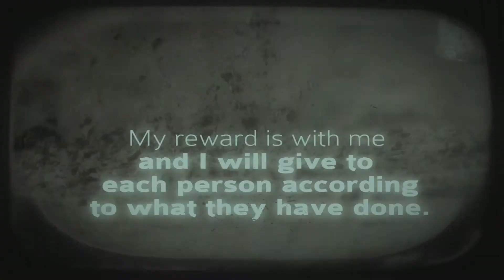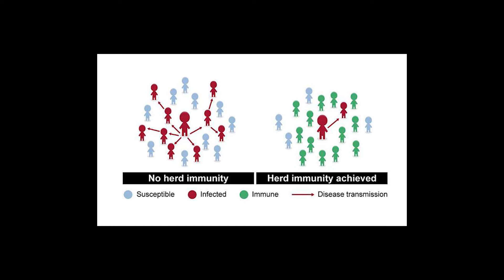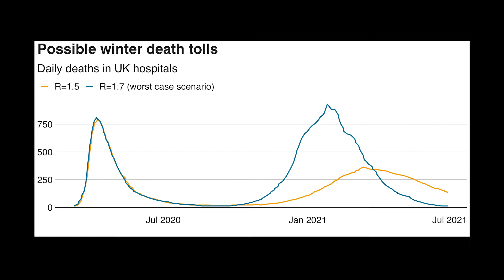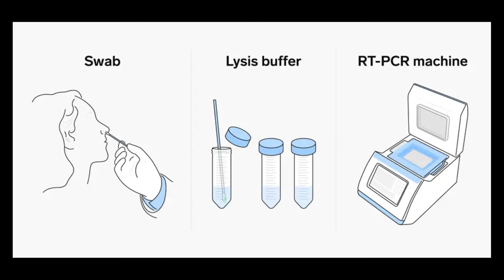The Apocalypse Online Experience Part 7 - Covid-19 Prevention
In Part 7 of the Apocalypse Online Experience, Dr. Ben Edwards helps us understand what we should be focusing on for prevention of Covid-19.